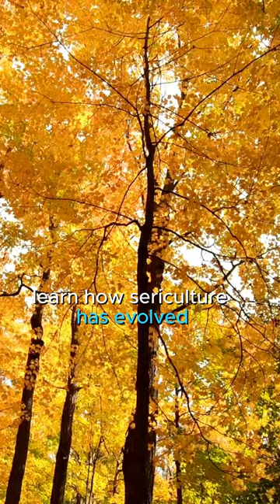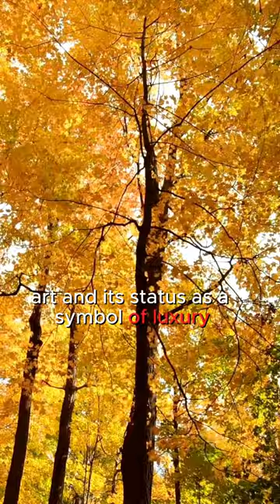Strange facts and secrets of silkworms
The Life Cycle of Silkworms:

Dive into the fascinating four-stage life cycle of silkworms, from the moment they hatch from eggs to the stunning metamorphosis into adult moths. Discover the intricacies of their growth and development.
Silk Production Unraveled:

Witness the silk production process as we unravel the mystery behind how these incredible creatures produce silk threads. Explore the silk-spinning mechanism, cocoon formation, and the delicate art of harvesting and processing silk.
Silkworm Farming:
Wildlife Wonders
Nature Explorations
Animal Kingdom Adventures
Eco Enthusiast
Nature Education
Zoological Wonders
Biodiversity Bliss
Wild Encounters
Fauna Fascination
Planet Earth Chronicles
Conservation Insights
Wilderness Journeys
Natural Habitat Tales
Eco Discoveries
Wild Planet Chronicles
Conservation Conversations
Wildlife Photography
Animal Behavior Studies
Earth's Wonders Unveiled
Into the Wild Vlogs
Nature Conservation Tips
Wildlife Watch
Ecosystem Explorers
Green Living Tips
Animal Planet Unveiled
Earth's Hidden Treasures
Flora and Fauna Expeditions
Eco-Friendly Living
Wild Creatures Revealed
Nature Conservation Initiatives
Outdoor Adventure Tips
Creature Feature Show
Planet Protector Insights
Wildlife Photography Techniques
Nature's Symphony
BioDiversity Buzz
Eco-Conscious Living
Naturalist Chronicles
Animal Habitat Insights
Green Lifestyle Choices
Planet Earth Unveiled
Nature Connection Journeys
Wildlife Wonder Series
Nature's Marvels Exposed
Animal Kingdom Revelations
Ecosystem Harmony
Conservation Challenges
Into the Wild Chronicles
Earth's Ecosystems Explored
Wildlife Conservation Success Stories

Take a behind-the-scenes look at modern silkworm farming practices. From mulberry leaf feeding to maintaining optimal conditions, learn how sericulture has evolved and is practiced today.
Cultural Impact of Silk:

Explore the rich cultural history of silk and its impact on various societies. Discover the role of silk along the Silk Road, its influence on fashion, art, and its status as a symbol of luxury.
Economic Significance:

Examine the global economic importance of silk production. Learn about regions where sericulture is a major industry and how it contributes to local economies.
Silkworms in Scientific Research:

Uncover the scientific significance of silkworms beyond silk production. Explore how they are utilized in genetic studies, medical research, and the development of innovative biomaterials.
Challenges and Conservation Efforts:

Discuss the challenges faced by silkworms, including diseases and environmental factors. Shed light on conservation efforts aimed at preserving silkworm populations and sustaining the silk industry.
Future Innovations with Silkworms:

Look into the future as we explore ongoing research and potential innovations related to silkworms. Discover how scientists are leveraging their unique properties for advancements in technology and sustainable practices.